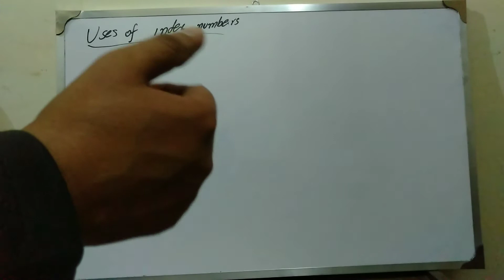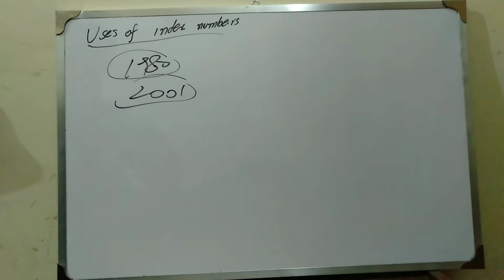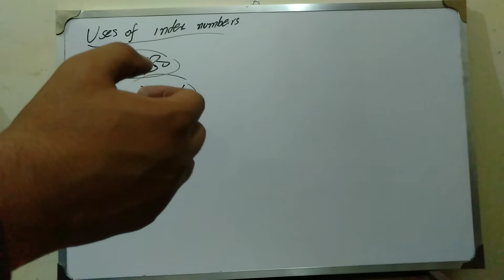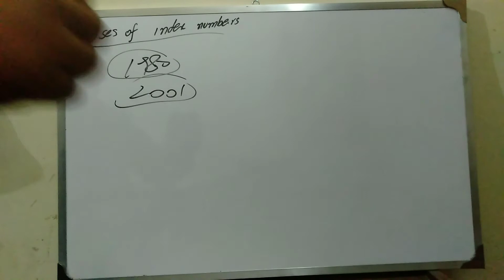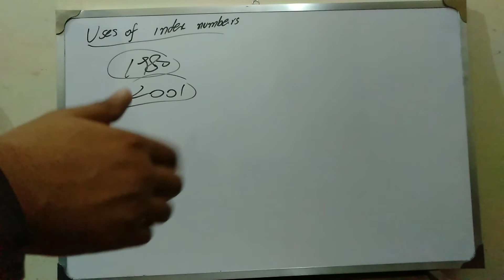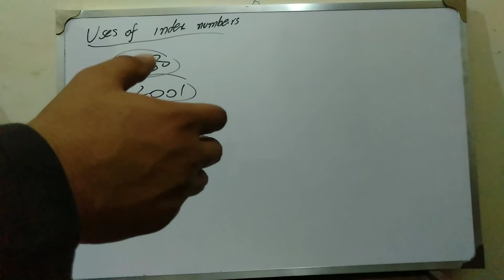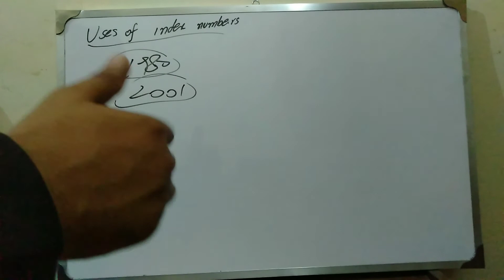Uses of index number B.Sc statistics Ch#5 lecture 23